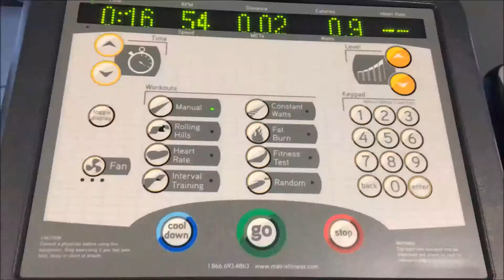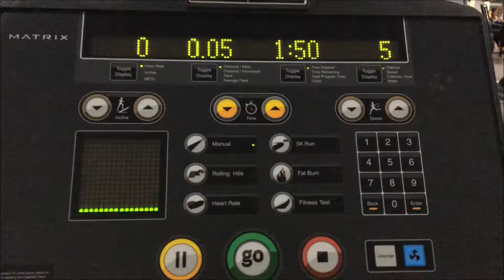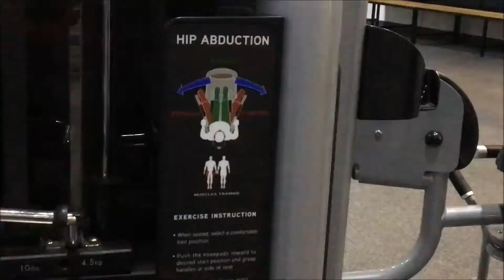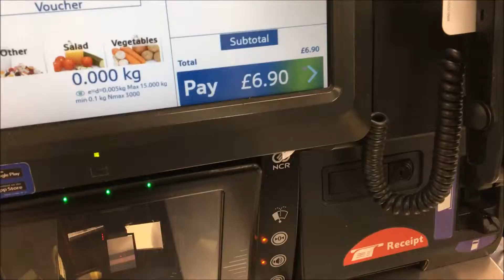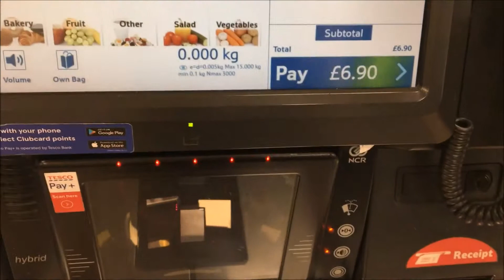Seeing Aladdin For The First Time! | Vlog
Hey guys,
So, the other day I decided to vlog and I'm actually super happy with how this vlog turned out,
I hope you guys liked it, I think this might be one of my new favourite videos haha
Give it a huge thumbs up if you liked it!
Hanna x